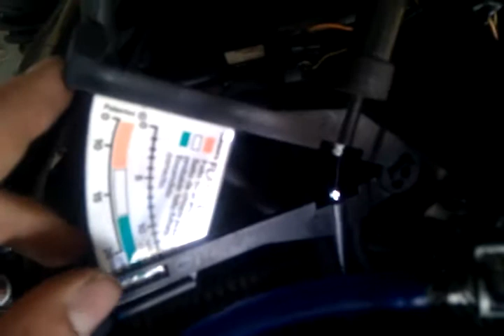GSX 750F Comprobador chispa / Spark Test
Comprobador de calidad de chispa en mi GSX 750F , se conecta entre bujía y pipa e indica fallos de bujías, cables o bobinas.